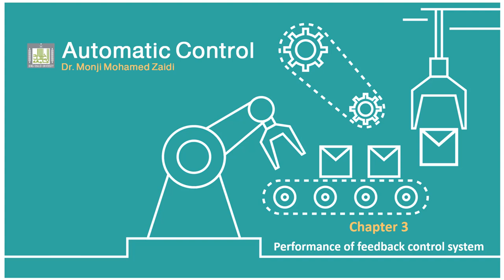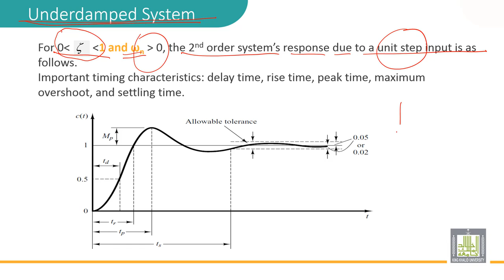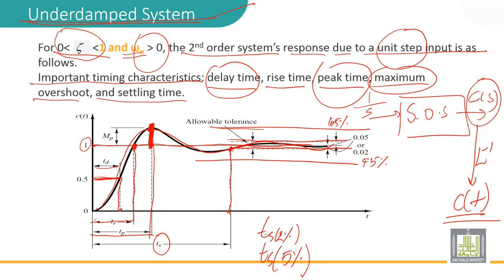Automatic Control | 3-18 | Under damped system: most useful case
الدرس 18 : Under damped system: most useful case
• Definition of
• delay time
• maximum overshoot
• Peak time the
• Settling time
• Rise time